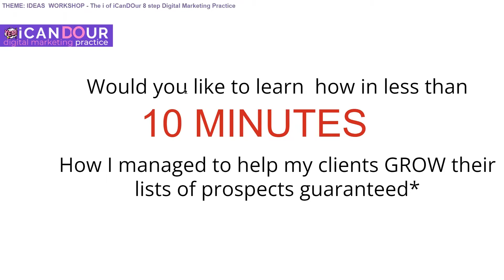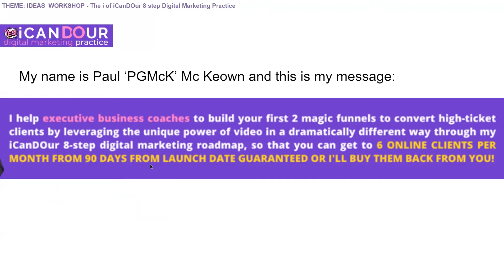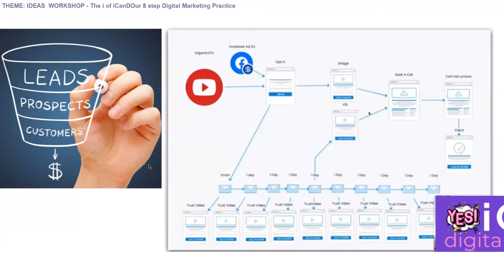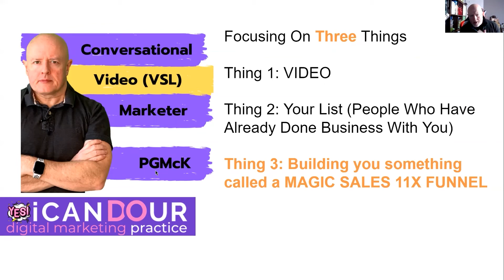Day #27 - 60 USEFUL Digital Marketing Lessons To Grow Your Business - A is for Authority and Empathy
In today's video, you'll learn 60 useful DIGITAL MARKETING techniques to grow and scale your executive business coaching business. Let me guide you step by step through this iCanDOur 8-step digital video marketing framework for digital marketing success - GUARANTEED.

I've compiled a list of the best digital marketing insights that I've come across during my last 26 years working as a Digital Marketeer working with executive business coaches from all over the world.

Today's video Day # 27 - Authority and Empathy - how do you show both in your business?

Chapters
00:00 Introduction to A is for Authority and Empathy
03:41 Example of Authority and Empathy
07:35 How can you demonstrate them?
14:06 Conclusion
15:10 How to get in touch with us at Yes I CanDOur Online Digital Marketing

Join us tomorrow for Day # 28 - Assessment Analysis; take our Avatar Audience Assessment Analysis to find out whether you've got what it takes to become instantly Google-able!

Remember what you may have missed

The tools and resources you will need to increase client acquisitions as a business executive coach in 2022.
a technique that has been working really well for us during 2022. Asking prospects to put their hand in the air with any questions or challenges they may have wrt Digital Marketing.
Day # 05 - Referral Based Marketing is all about how to grow your network (list) using a great referral based strategy.
Day #06 - Risk Reversal Process all about the purpose of having a named, and handwritten guarantee. No matter the services you provide.
Day #07 - Results Rule. Period. explaining the reason why 'Period.' is so important to us in the context of results.
Day # 08 - Ideas to Grow Your List giving you the most useful ideas to grow your list!
Day # 09 - Invite learn how to invite people into your story.
Day #10 - Irresistible Compelling Offer make your prospects an offer that they cannot refuse!
Day #11 - Intent-Based Branding what is it and how can you use it to your advantage?
Day #12 - Inspiring Others what are you doing to inspire other people? What can you change?
Day #13 - Impact learn how you can make a huge impact on your audience and target avatar!
Day #14 - Implement, Install, Investigate find out why these three actions are so important.
Day #15 - Clarity get clarity on your message.
Day #16 - Celebrity who is the newest celebrity in town?
Day #17 - Conversion Equation learn the equation to successfully convert leads to high-ticket clients.
Day #18 - Captivating One-Liner learn how to write the most important piece of copy in your digital marketing journey.
Day #19 - Confidence learn how to show up like nobody else on this planet
Day #20 - Curiosity why should you always remain curious?
Day #21 - Compelling offer learn how to make your prospects an offer they cannot refuse
Day #22 - Avatar Audience Analysis Assessment learn all about how you should introduce assessments into your business
Day #25 - Awareness hop on and learn more!
Day #26 - Accountability who holds you accountable?